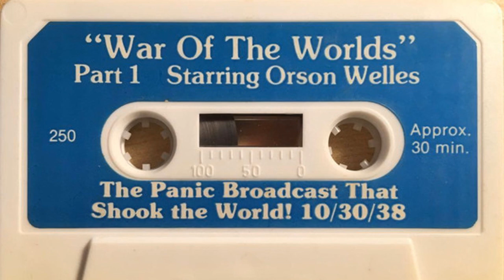THE WAR OF THE WORLDS, LA JOLLA RIFORD LIBRARY, TUESDAY OCTOBER 29TH @ 6PM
Happy to be performing as Orson Welles in the La Jolla Theatre Ensemble staged reading of THE WAR Of The WORLDS this coming Tuesday October 29th 6pm at @lajollalibrary and even happier that Orson Welles himself agreed to do a promo for us ... this was the best take!